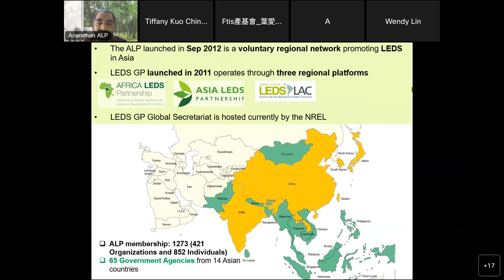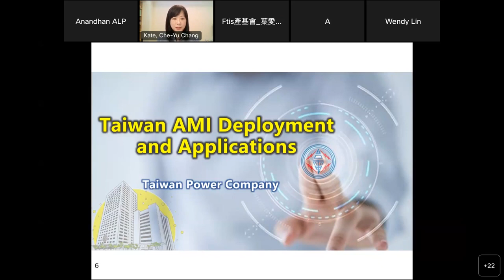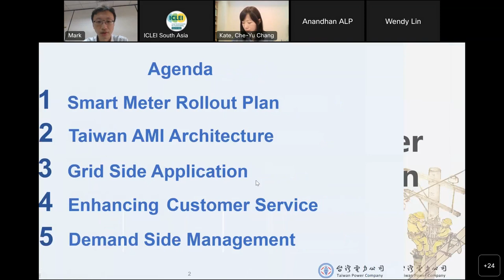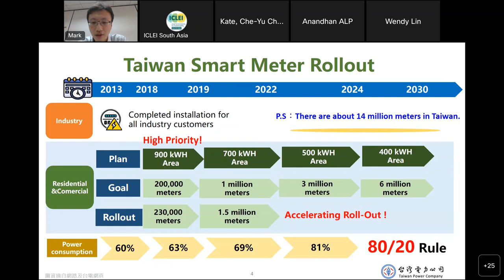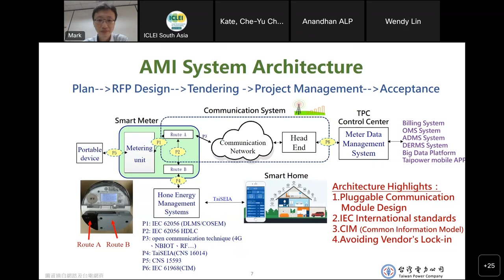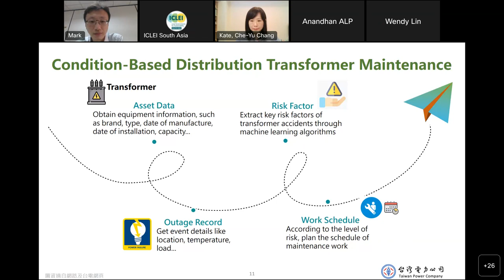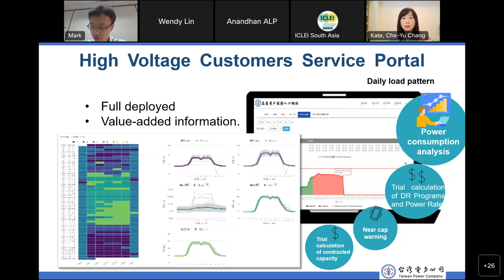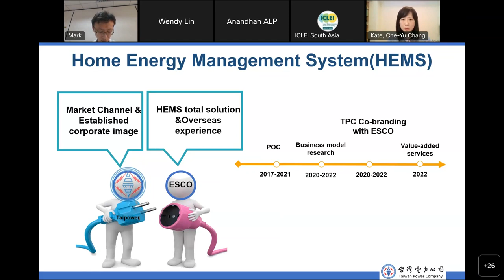ALP Webinar on Smart Grid Technology Application 20220712